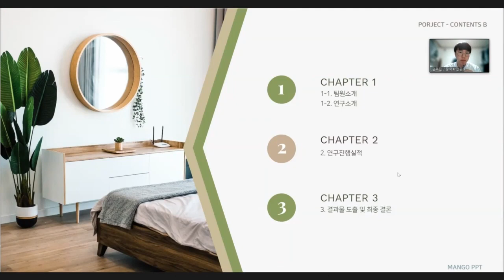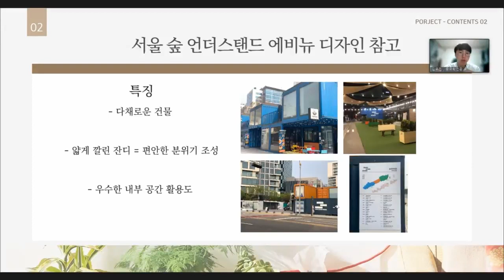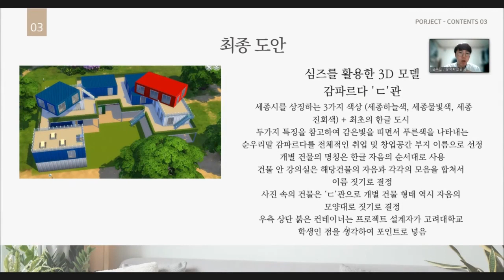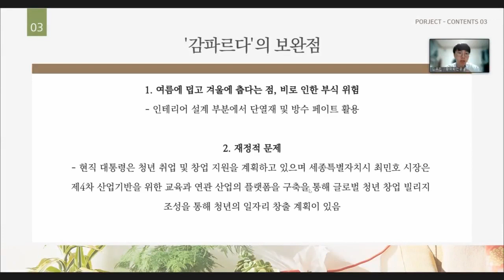[2022-1학기 교과 통합성과공유회] [장려상] 사회혁신 CBLⅠ2팀_노수연 교수님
주제: 세종시 교육 및 일자리 산업 개선방안 (감파르다 프로젝트)
과제 구성원: 김우진, 박근수, 조서빈, 최진백, 김민재, SONG XIUYING